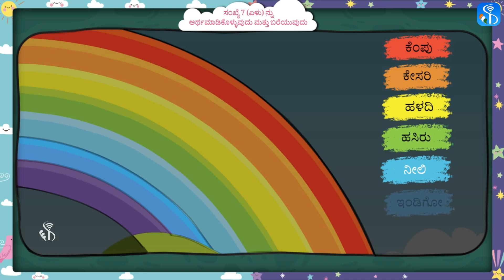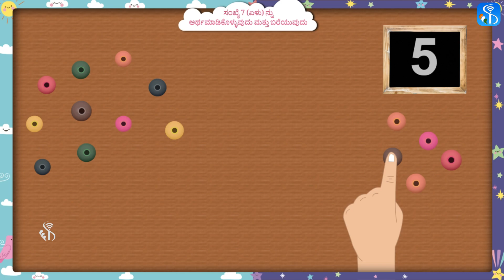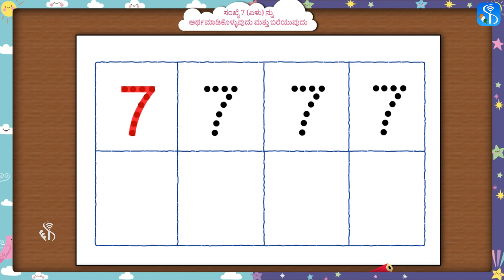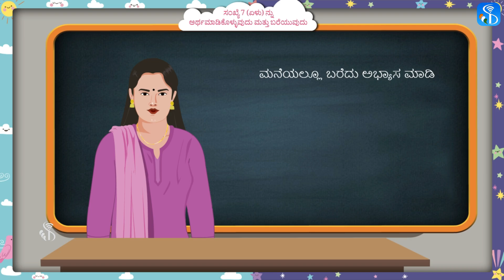1.3.7 | ಸಂಖ್ಯೆ 7ನ್ನು ಅರ್ಥಮಾಡಿಕೊಳ್ಳುವುದು ಮತ್ತು ಬರೆಯುವುದು | Kannada Medium